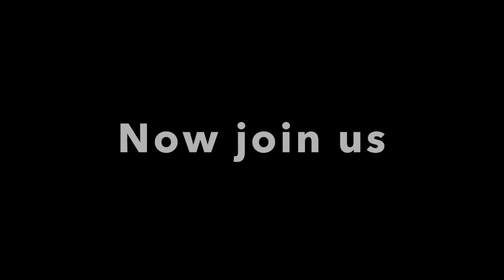Chekhov Festival Teaser Trailer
Come join the Chekhov Players at the Athenaeum Theatre as we celebrate one of the greatest writers of all time, Anton Chekhov. for ticket prices and additional information.